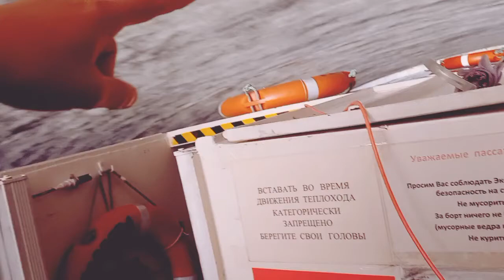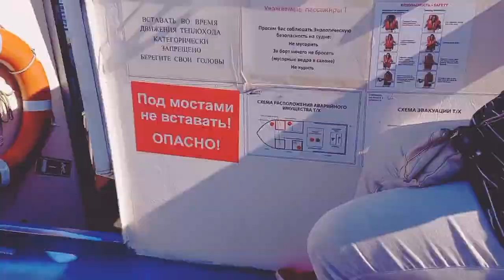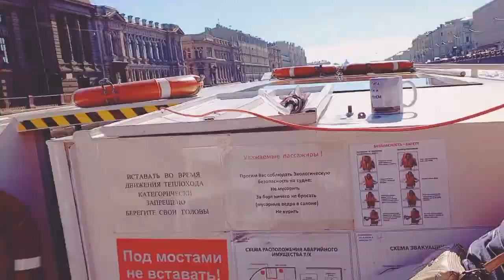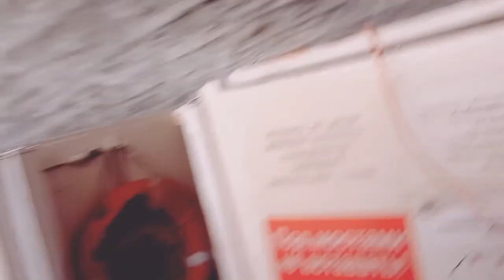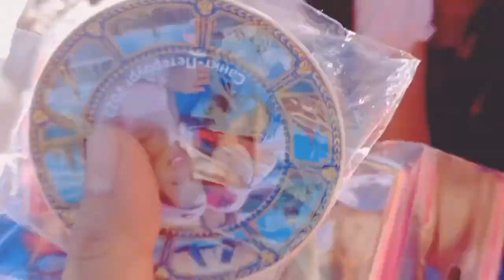SAINT PETERSBURG TRIP(Prt.2)Boating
Boating with friends in Saint PetersBurg.